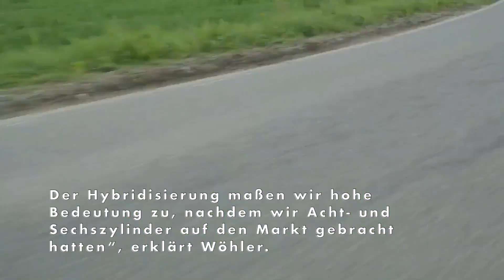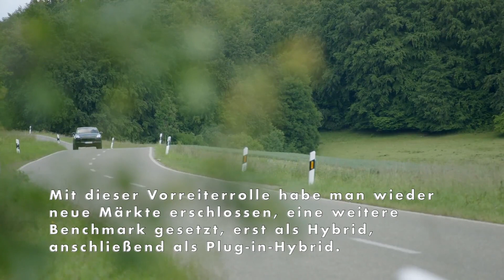Der neue Porsche Cayenne – Hybridisierung als wichtiger Meilenstein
"Die erste Generation des Cayenne stammt aus der Feder des damaligen Designchefs Harm Lagaaij und startet als Turbo und S, mit der Modellpflege kommen die Derivate GTS und Turbo S, später der Diesel hinzu. Insgesamt laufen mehr als 275.000 Fahrzeuge vom Band. Die zweite Generation umfasst unter anderem den S Hybrid, der später zum S E-Hybrid wird. Mit einem der ersten Plug-in-Hybride im Premium-SUV-Segment setzt Porsche 2014 erneut Maßstäbe.

Der Hybridisierung maßen wir hohe Bedeutung zu, nachdem wir Acht- und Sechszylinder auf den Markt gebracht hatten“, erklärt Wöhler. „Unser Hybridkonzept war ein bedeutender Meilenstein für den Cayenne auf dem Weg zum Plug-in-Hybrid 2014, der eine elektrische Reichweite von mehr als 30 Kilometern hatte.“ Mit dieser Vorreiterrolle habe man wieder neue Märkte erschlossen, eine weitere Benchmark gesetzt, erst als Hybrid, anschließend als Plug-in-Hybrid. 2017 kommt die dritte Generation auf den Markt, mit geschärfter Fahrdynamik, optimierter Alltagstauglichkeit, geringeren Verbrauchs- und CO2-Werten."